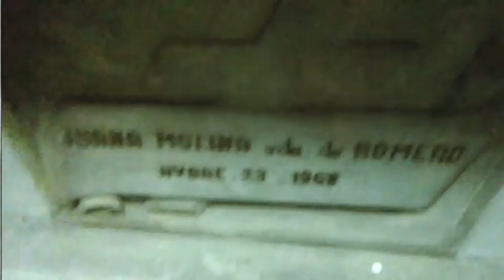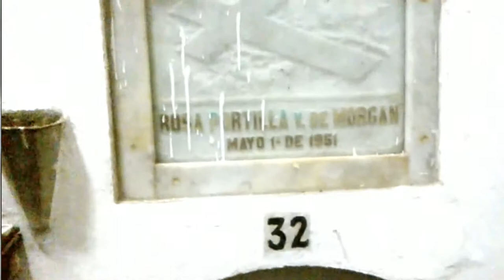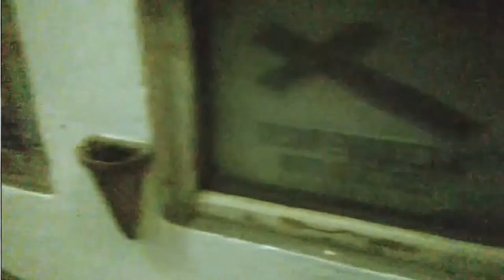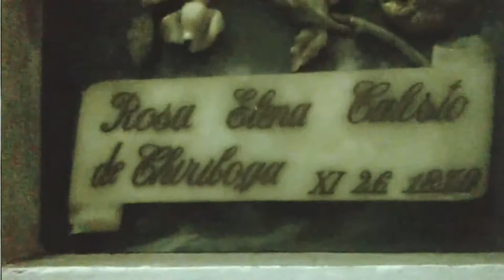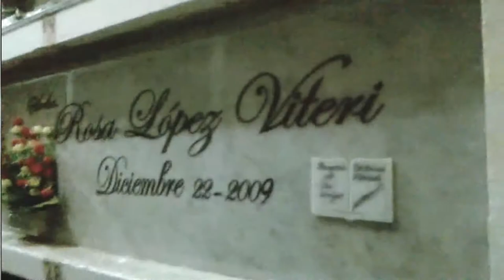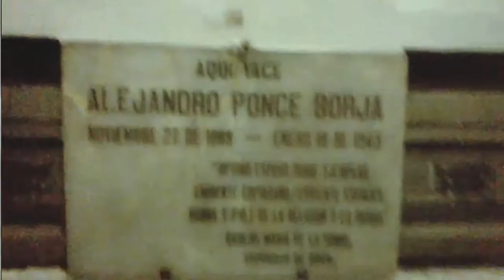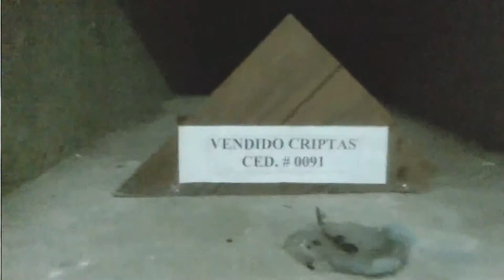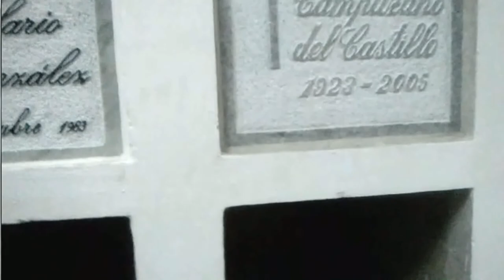LAS CRIPTAS DE LA IGLESIA DE SAN FRANCISCO DE QUITO RECORRIDO 2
LAS CRIPTAS DE LA IGLESIA DE SAN FRANCISCO DE QUITO